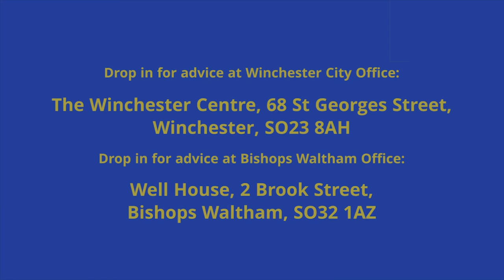Citizens Advice Bureau Animation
We were commissioned by the Winchester District Citizens Advice Bureau to produce a short and informative animation to highlight the services that they offer, such as debt, housing, benefits, employment and relationship issues.